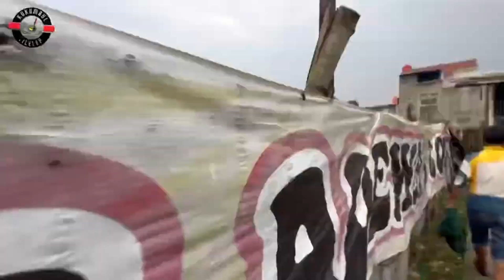TEKNIK, TIPS DAN TRIK MENGUMPUL IKAN MAS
teknik, tips dan trik mengumpulkan ikan agar ikan berkumpul banyak dilapak kita

⭐⭐Trimakasih Sudah berkunjung ke channel YouTube kukumbul tilelep ⭐⭐

⭐⭐Chanel yang menyajikan tontonan unik, menarik, dan edukasi seputar mancing. ⭐⭐

_________Melalui Chanel ini teman teman akan dibimbing untuk memaksimalkan kegiatan mancing sahabat kukumbul tilelep.__________

Terutama Untuk teman Teman pengguna Essen, Umpan , Bandul dan produk kukumbul tilelep 😊👍

⭐Pada Video Ini dibahas cara mengumpulkan ikan mas, yaitu dengan menggunakan bandul Tan teman bisa membelinya ditoko ofline atau online atau bisa menggunakan bandul juara. cara penggunaan bandul cukup campur air dibuat pera alias tidak lembek. bisa juga dicampur telur jangkrik atau po'a. bandul ini fungsinya untuk mengundang ikan agar cepat datang dan berkumpul dilapak kita.

fungsi bandul juga supaya ketika ikan datang kelapak kita, ngumpul dan lebih lama berada dilapak kita. bila kita mengikuti lomba mancing ikan mas BPJS alias tiket murah meriah maka cukup menggunakan bandul biasa tanpa campuran apapun, dan jangan terlalu banyak. bila kita mengikuti lomba mancing ikan mas ditiket sultan atau tiket menengah ke atas maka usahakan kita gunakan bandul yang paling bagus dengan tambahan amunisi telur jangkrik dan poa. karena tanam ikannya sangat banyak maka kita membutuhkan lebih banyak bandul untuk menahan ikan berada lama dilapak kita

lempar bandul harus tepat dititik sasaran fokus di dua titik dan jangan berceceran, dan fokus untuk lempar umpan dititik yang sama, bila lemparan umpan tidak pas maka buang dan lempar ulang.

dengan adanya bandul memungkinkan ikan berdatangan maka semakin banyak lempar bandul maka semakin besar kemungkinan ikan akan cepat datang dan banyak ikan yang mendatangi lapak kita.

lempar bandul hanya ikhtiar alias usaha, bila diijinkan menggunakan bandul maka manfaatkan kesempatan ini, bila dilarang menggunakan bandul maka gunakan umpan utama sebagai bandul, atau perbanyak lempar umpan
Amunisi:
Umpan juara super premium (ujp)
Essen juara varian: stroberi cabe
Bandul juara coklat
Untuk sahabat kukumbul tilelep yang mau order kunjungi toko kami di shopee lazada tokped nama tokonya kukumbul tilelep 😊👍
(Awas barang tiruan alias palsu😁👍)

Salam kukumbul tilelep
Gacorkeun 😁👍